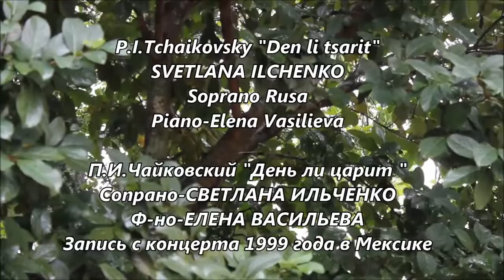Tchaikovsky Den li tsarit - Svetlana Ilchenko HD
...Ya sea de día reina, si el silencio la noche ... (1880)

 Si reinados días, si el silencio nocturno, En los sueños hay ansiedad en la lucha de todos los días
 En todas partes conmigo, llenando mi vida,
 Creo que de todos modos, uno, roca, -
             Todos ustedes!

 Con su fantasma No tengo miedo del pasado,
 Corazón aplaudió de nuevo amar ...
 Vera, un sueño de la palabra inspirada,
 Todo en mi alma querida, santo -
              Todos ustedes!

 ¿Mis días son claros, sin brillo,
 ¿Qué tan pronto sgin vida arruinada -
 Yo sé una cosa: que a la tumba
 Pensamientos, sentimientos y canciones, y la fuerza -
             Todo para usted!